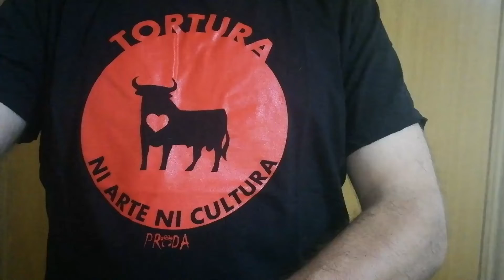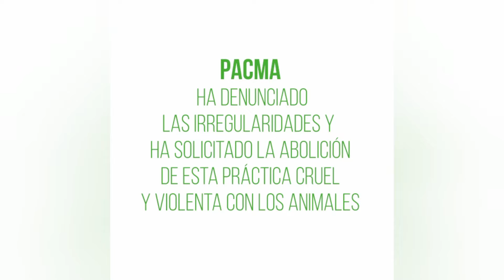28 de mayo de 2020